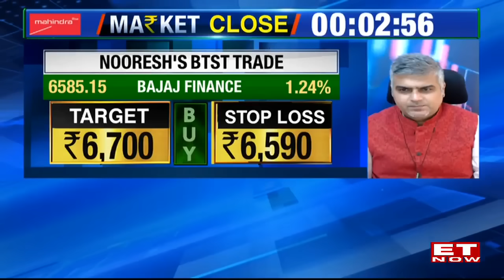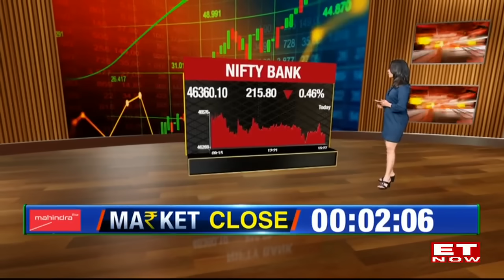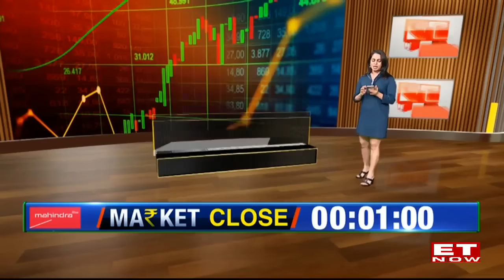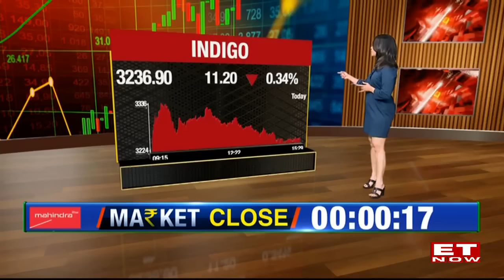Closing Bell: Nifty Ends Below 21,850; Sensex Tanks 736 Points | HCLTech, Nestle Drop 3% Each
Closing Bell: Sensex tanks 736 points, Nifty ends below 21,850; HCLTech, Nestle drop 3% each.